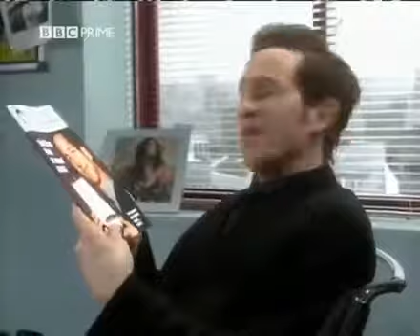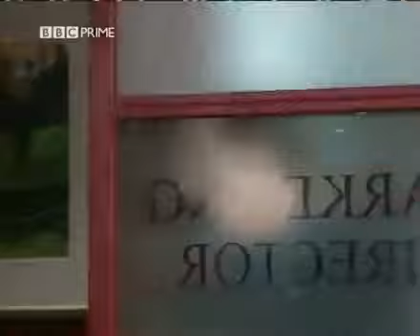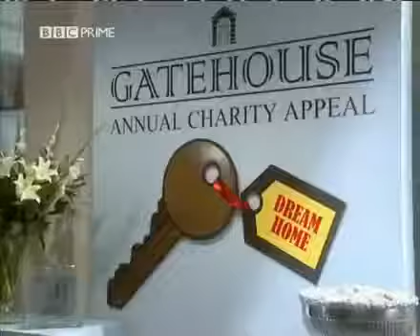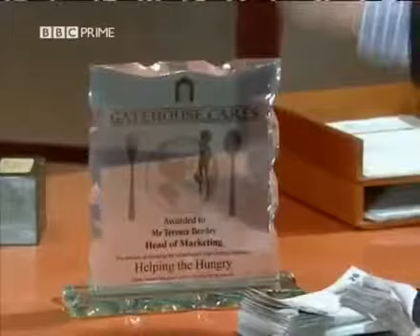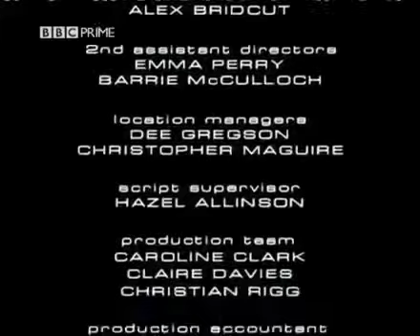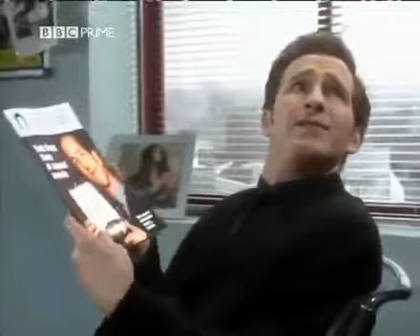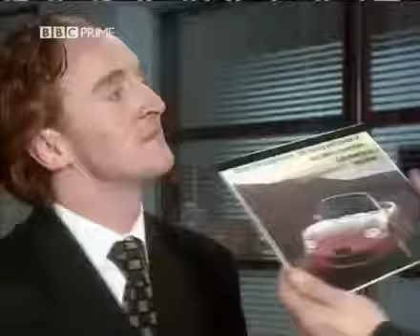BBC: Perfect World (2000) S01E04 - Charity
Starring: Paul Kaye, Derren Litten, Nina Wadia It's company charity week, and the marketing director holds Bob responsible for ensuring their department wins.

Starring: Paul Kaye, Derren Litten, Nina Wadia It's company charity week, and the marketing director holds Bob responsible for ensuring their department wins. After Bob brags about his.

Lauren has forbidden Bob to eat meat, so he goes out for a long, liquid lunch, during which he tries to impress an attractive fellow diner by bad-mouthing his. Starring: Paul Kaye, Derren.